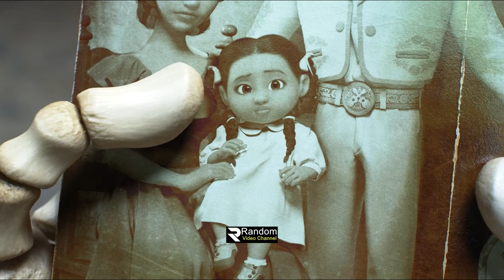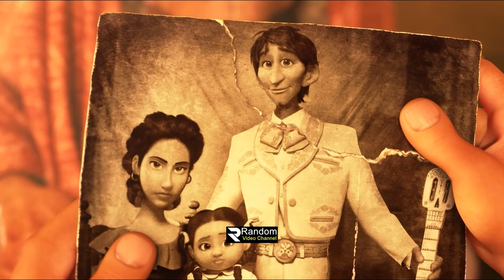coco 2017 Movie explanation In Bangla Movie review In Bangla | Random Video Channel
আমাদের ডিলিট করা সকল ভিডিও আমাদের ব্র্যান্ড চ্যানেল  Random Movie explanation   এ আপলোড করা শেষ হলে নতুন ভিডিও দেওয়া হবে...

What Women Want Korean Movie explanation In Bangla | Movie review In Bangla | Random Video channel

korean movie
korean
 kdrama
 chinesedrama
 movieexplainedinhindi
 koreandramaexplainedinhindi
Movies Insight Hindi
Movies Story
Movies explanation
movies summary
hollywood
Bollywood
Cinemar golpo
film bangla
Cinema story bangla
Bangla chayachabi
Tollywood
Bangla chobi
Hollywood explanation
Explain
Explained
Movie explained
Hindi
Horror movies
Movie
Full story
Sci-fi movie
Full movie in Bangla
Ending explain
or goppo
Drama
Thriller
Horror
science fiction
scifi
Mystery
adnan Cottage
cottage
cinemar golpo
Haunting tube
er goppo
Golpo
ending explained
movie explanation
Ending Explained
Story Explain
TALESS
new movie
movie review
movie channel
মুভির চ্যানেল
মুভিফ্রিক টিভি